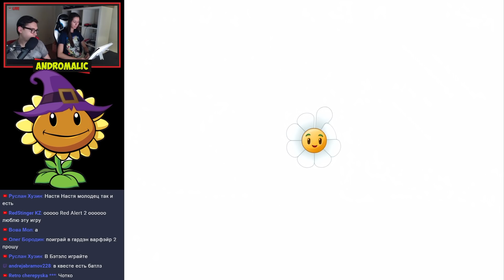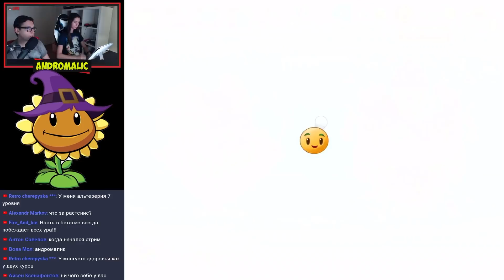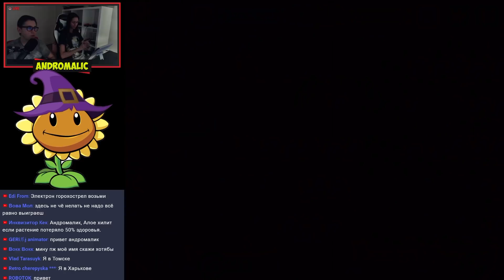Plants vs Zombies 2 - SLING PEA - НОВОЕ РАСТЕНИЕ - ОБЗОР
BLING PEA - НОВОЕ РАСТЕНИЕ - ОБЗОР

Origin: AndromalicPlay
PSN: iGameplay_1337